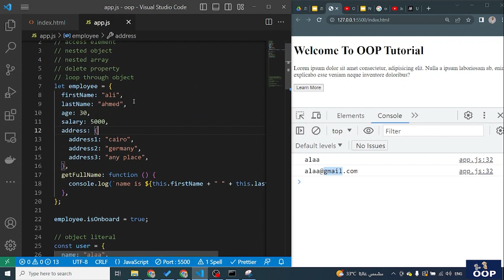5 - js oop - object literal